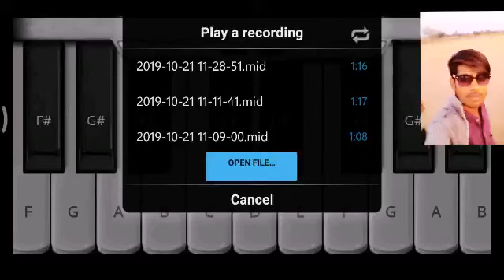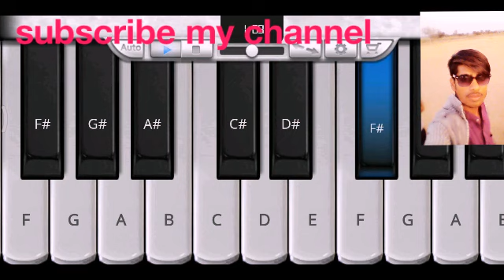लाल लंगोटा हाथ में सोटो हनुमान भजन पियानो हारमोनियम lal langoto hat me soto piyano harmoniyam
लाल लंगोटा हाथ में घोटा थारी जय हो पवन कुमार बजरंग बालाजी